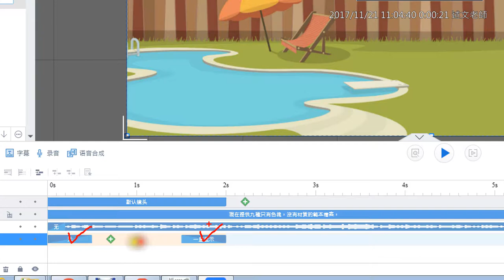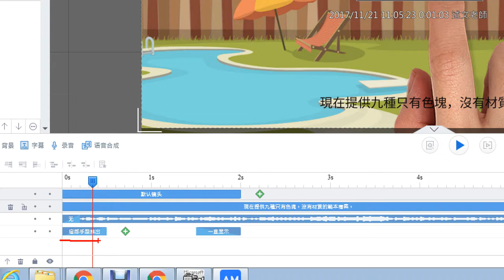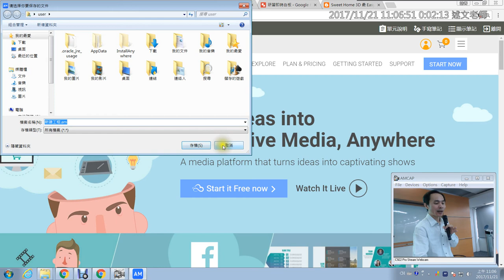11：animiz萬彩動畫大師轉場介紹(軟體畫面有問題)